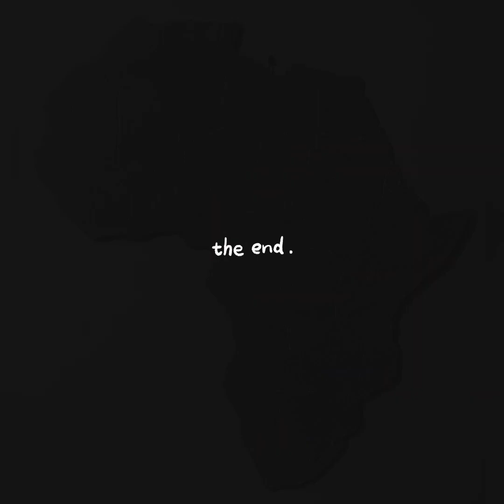My 2023 Kenya Mission - Summary of my two weeks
My 2023 KenyaMission TravelVlog!

We traversed the ChelbiDesert where Marsabit is located near.

We traversed CoastalKenya where Watamu is located by.

And, we experienced Nairobi, the capital of Kenya.

This is our annual Community Service for the LastMileCommunities my friends and I focus on.

Almost 2000 Kilometers later, we met with Community Leaders, decided on changes to take our mission to the next level and impacted the communities in a positive manner focusing on Water, Food, Clothing, Education, AdultLiteracy, Farming and HealthEquity.

We even built our first borehole at my dear friend's Muthoni Richards MSc CIPM CIPP/E farm to bring sustainable water for farming

We distributed over 330 ShoesThatGrow at four schools.

We took two much needed wellbeing breaks to enjoy a Safari and the beautiful sunset off the Kenyan Coast.

And we ended our mission renewed and proud of what we accomplished.

My day would begin between 3 AM to 4 AM local time to catch-up on my office work and create my daily vlog then begin our community service to ensure we did as much as we could before the heat of the day impacted us.

My day would end with a debrief with my team, plan out the next day and catch-up on my office work to close the day out.

Tiring but all done with purpose.

I have attached a vlog to highlight some of the amazing experiences we had. Hope you all enjoy it.

Special thanks to my brother Psalmist Chanzera David for providing his beautiful voice that truly brings our focus to life